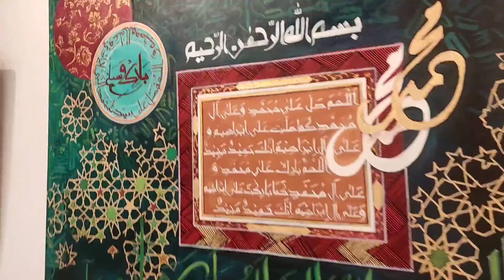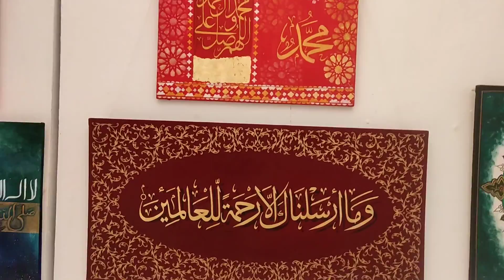alhamra hall art gallery | exhibition calligraphy | 12 Rabi al-awal